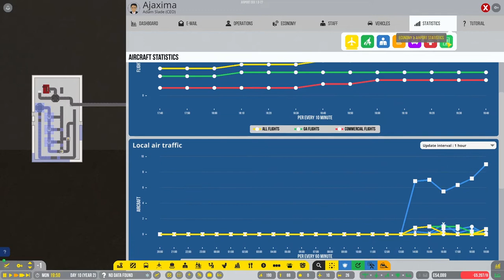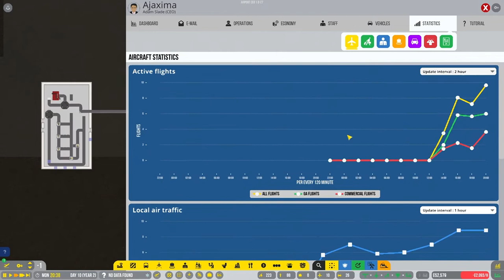Airport CEO: Improved Luggage Security & Car Parking : My First Airport Lets Play 13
It seems that some folk have noticed that the security systems at Ajaxima Airport aren't perfect!! Our first job then is to beef up our luggage scanning so we can tell when Kalashnikovs are masquerading as perfume! I also take the first step in exploiting a potentially VERY lucrative source of revenue, passengers who park cars!

"Airport CEO is a tycoon and management game for PC and Mac where you take the seat as a CEO of your own airport. You will build the airport’s infrastructure with everything from runways and taxiways, gates and aprons to constructing terminals with check-in, security, restaurants and shops. You will manage the business perspective of the airport by hiring employees and executives, making deals with airline companies and making sure that ends meet by keeping an eye on budget and resources."

Attribution:
Unless otherwise stated all other non-game music taken from the Adobe Premiere or YouTube Copyright-free Audio Libraries